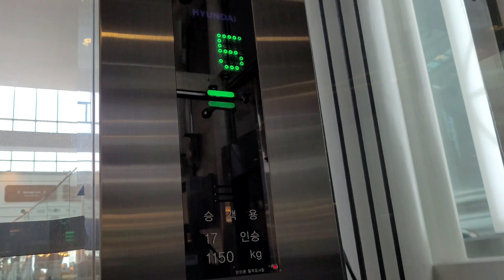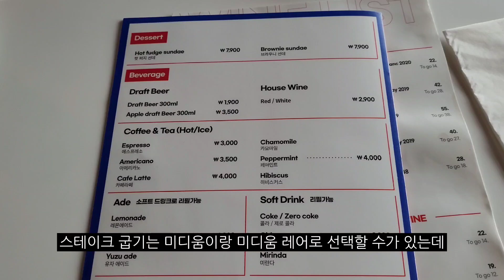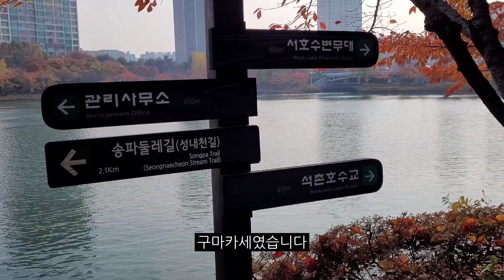석촌호수 뷰가 아름다운 레스토랑 스테이크 맛은 어떨까?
놉스 롯데월드몰점.

서울 송파구 올림픽로 300 롯데월드몰 5F.

티본스테이크단품(750g) - 88,900원.
토마호크스테이크단품(600g) - 88,900원.
엘본스테이크(450g) - 67,900원.

석촌호수뷰를 보며 먹기 좋았던 곳.